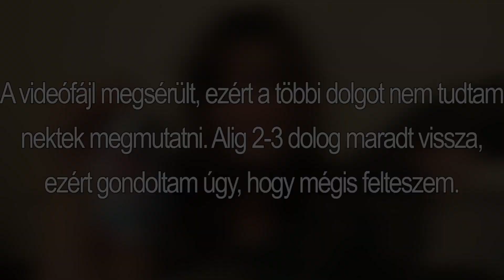CeX, Primark, Boots, H&M HAUL | szepezdipetra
♡ Origin ID: szepezdipetra (szepezdipetra)